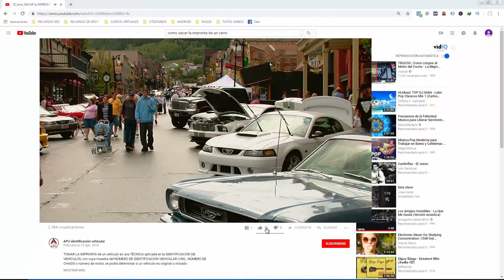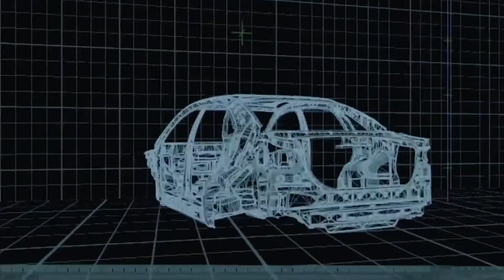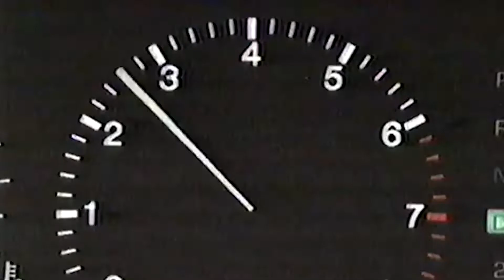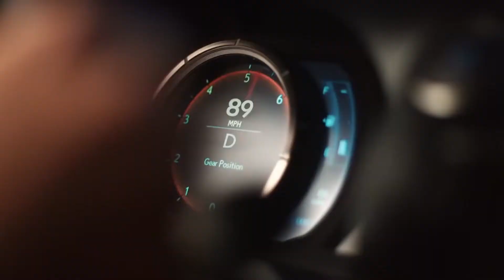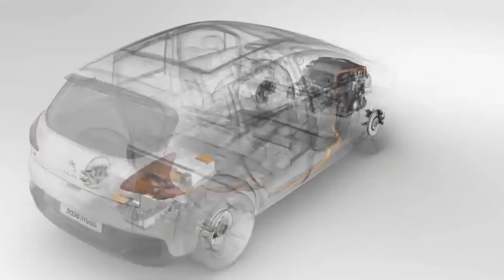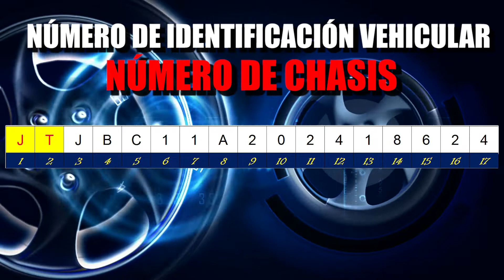【MARCA de LUJO y ALTA GAMA de autos, carros y coches DEPORTIVOS | Lo PREMIUM de TOYOTA 2019】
MARCA de LUJO y ALTA GAMA de autos, carros y coches DEPORTIVOS del fabricante TOYOTA Japonés. En éste vídeo conocerás la MARCA PREMIUM del gigante TOYOTA. Desde sus inicios hasta sus competidores más directos del mercado europeo "Mercedes Benz", "BMW", "AUDI". Adicionalmente aprenderás a reconocer cuando un auto es ORIGINAL y de fabricación Japonesa.

¿Buscas Asesoría? 💻

¡Te leemos! ☝